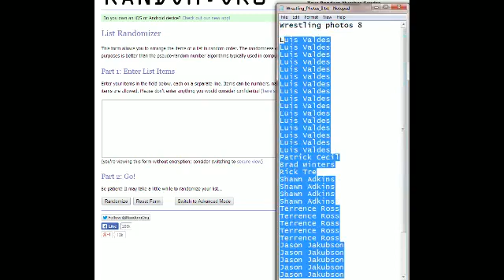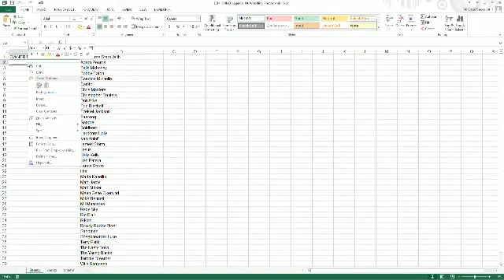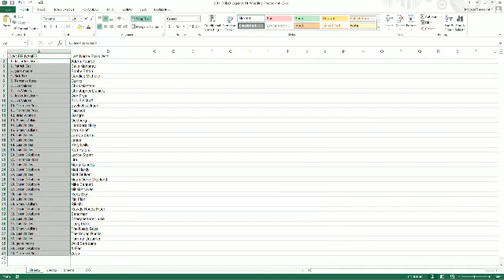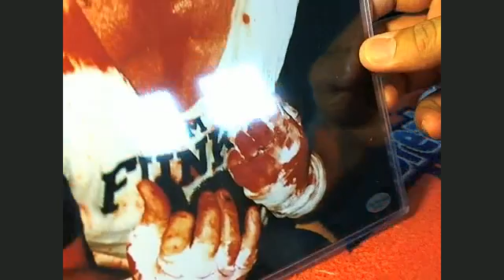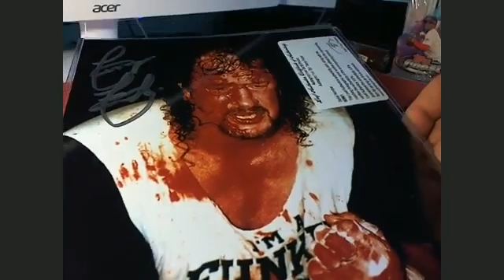2014 Strike3 Legends of Wrestling #8